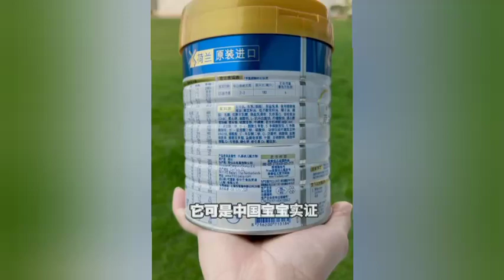Tian Zhi Wen Triples brother dance .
Complete ✅ Episode 01 [Between Video and Short] | Episode 01 [Only In Short]
Describing In Shortly -

Lajcj
第01集 | 简述描述 -